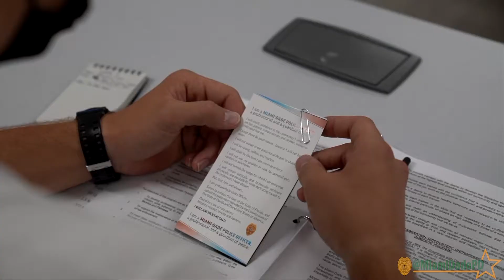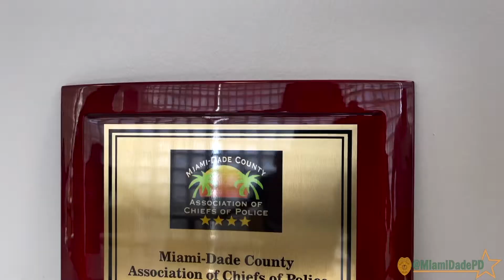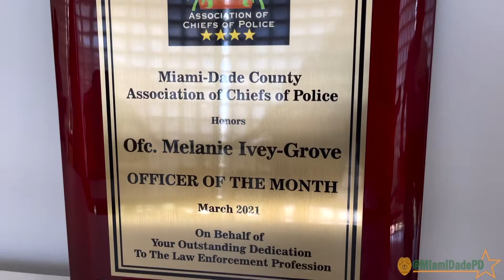MDPD’s Week In Review (8-27-21)